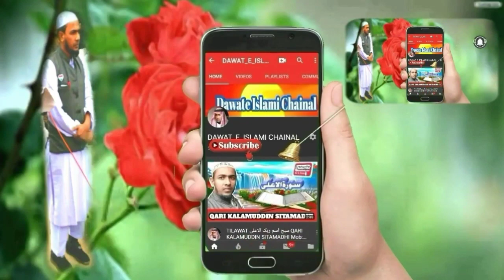عظمت صحابہ پر عمدہ نظم سنیں!!SHAYER KHESAL ASGAR PHULWARIYA SITAMADHI BIHAR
I' m pupri Dawate Islamic media, welcome to our youtbe channal, we upload islamic videos naat shareef, qirat, bayaan,

ایڈیٹر" حافظ وقاری کلام الدین سیتامڑھی